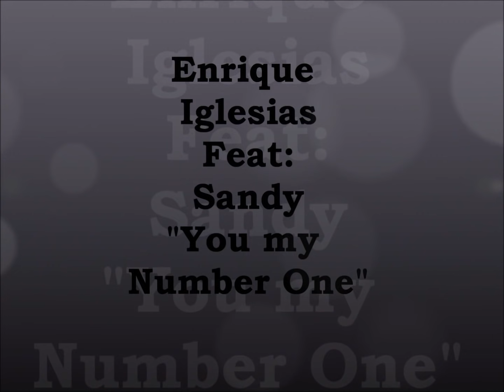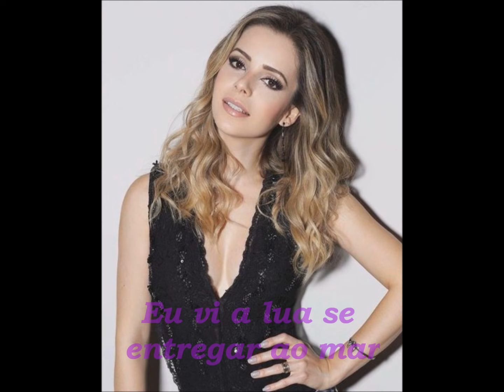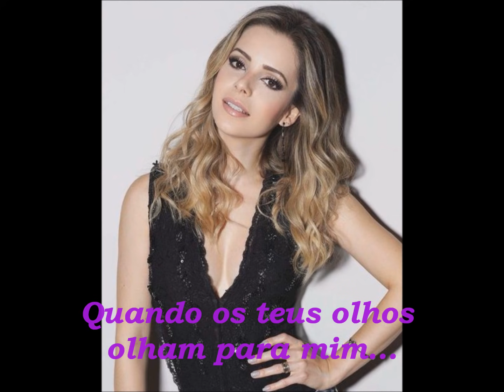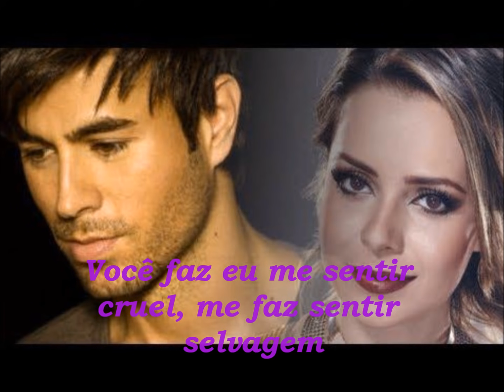Enrique Iglesias e Sandy - You're my Number one (Tradução)